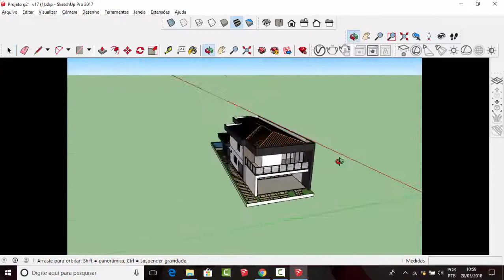01 - Curso de Vray 3.4 Básico p/ Sketchup - Apresentação do Projeto